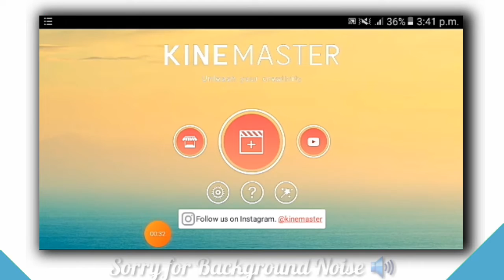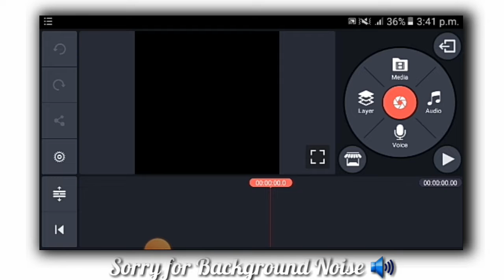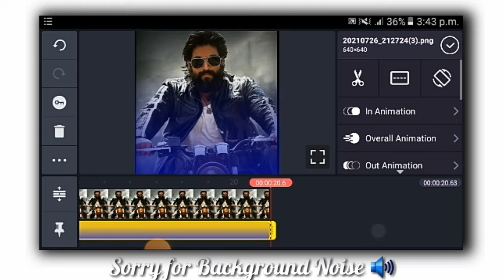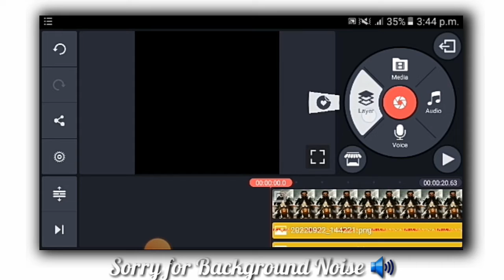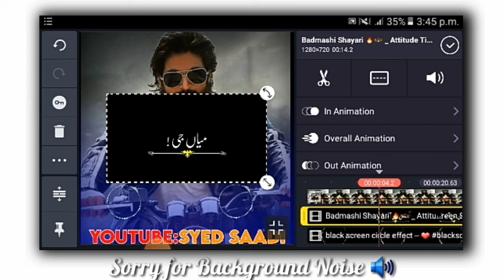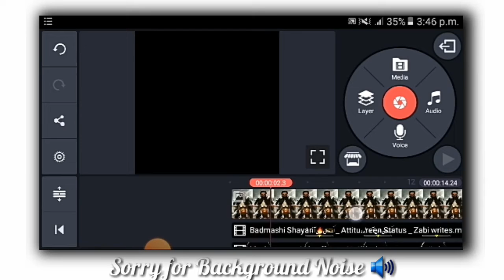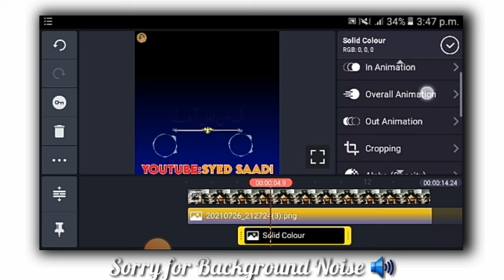🔥Punjabi Urdu Lyrics Poetry Video Status Editing in Kinemaster | Syed Saadi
🔥Punjabi Urdu Lyrics Poetry  Video Status Editing in Kinemaster| Kinemaster video Editing| Syed Saadi

🔽How To Make My YouTube Chennal Banner ⤵